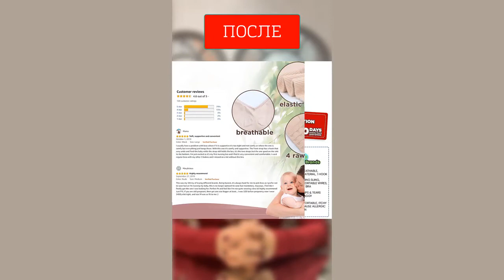Листинг на Амазон. Отзыв Изабелле Ритц.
★ Группа в Фейсбук с возможностью задать вопрос бесплатно и получить на него качественный ответ

‪  Код на 50% в месяц BELLA50‬

★ Меня зовут Изабелла Ритц, я занимаюсь созданием бизнеса с 1999 года, с прошлого века))

За плечами больше 20 собственных бизнесов с полным погружением в процесс и выводом компаний на высокий уровень.

С 2015 года я погрузилась в изучение площадки Амазон, которая позволяет на автомате зарабатывать деньги и развиваться.

Я прекрасно понимаю, что большинству россиян очень сложно начинать работать и зарабатывать с иностранной площадкой, именно поэтому, я создаю различные обучающие видео и курсы, чтобы Вам было намного проще стартовать.

Безусловно, самое интересное всегда не в просмотре видео, а именно, в практике.

★ Марафон по созданию бизнеса на Амазон